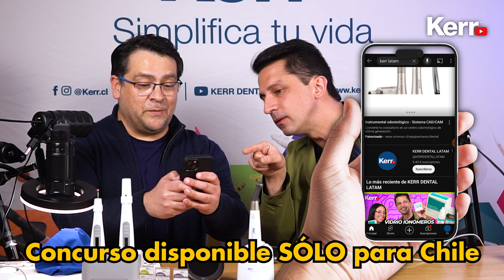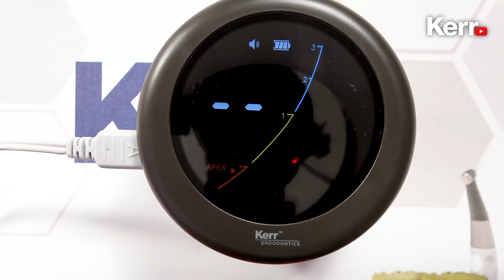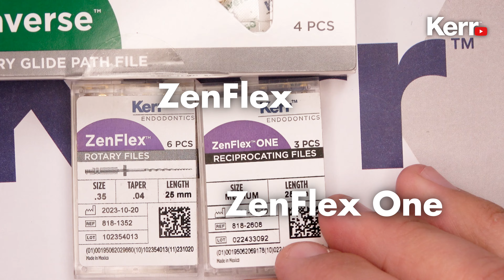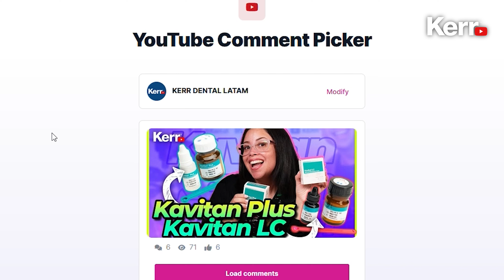Elements Connect, Apex Connect, Traverse, ZenFlex y ZenFlex One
Continuamos revisando las variedades de Endodoncia con el Dr. Chandia.
En este capítulo revisamos Elements Connect, Apex Connect, Traverse, ZenFlex y ZenFlex One.

Y recuerda darle click a la campanita 🔔 para que te avise cada vez que subimos nuevo contenido 👀